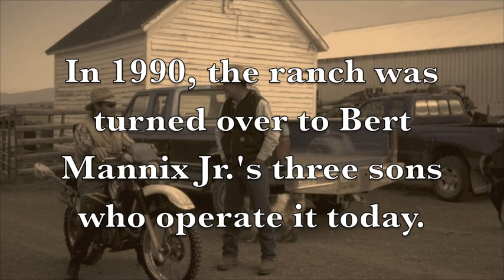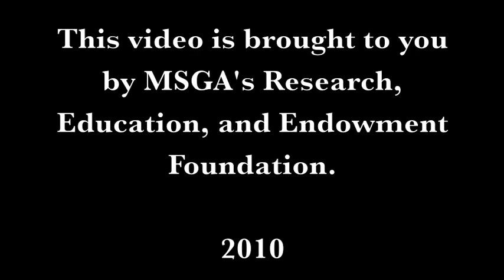Montana Rancher Profile: Mannix Brothers Ranch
MSGA's manager of communications Ariel Overstreet and multimedia intern Lauren Chase interviewed the multi-generational Mannix Family in Helmville, Montana. It takes most of the members of three-brother ranch to gather cattle, operate balers, manage irrigation, prepare meals, and all other ranch tasks. Even though there is always work to be done, David Mannix says that doing it as a family is priceless.